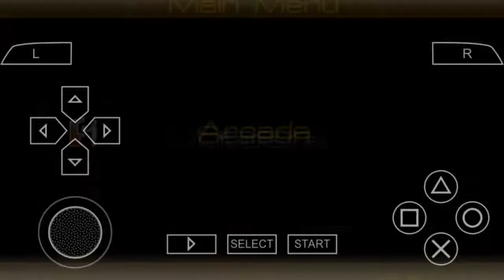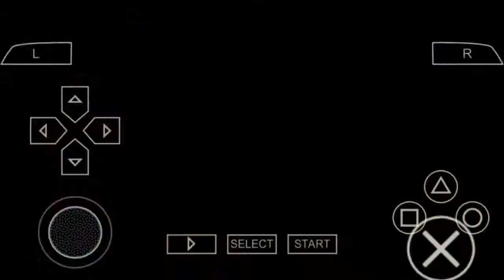PPSSPP (psp emulator) - Moto gp (2006)